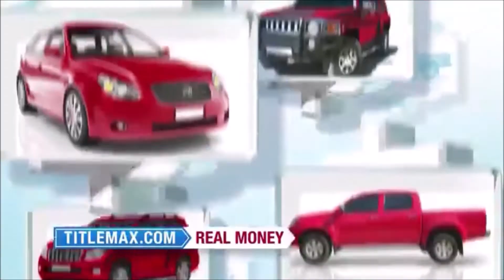The Random Show Episode 58